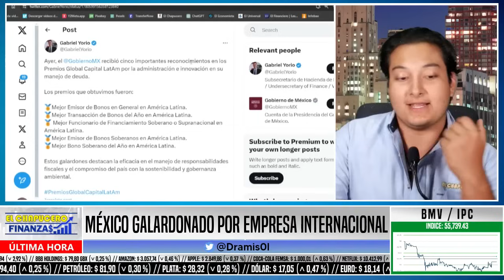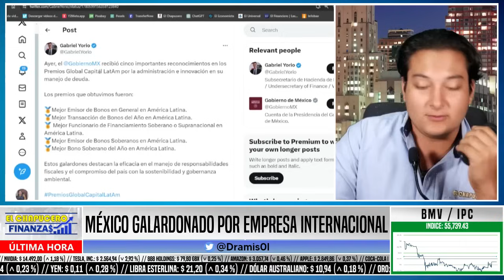KARMA! PREMIO INTERNACIONAL A AMLO! RECONOCEN GRAN LABOR ECONÓMICA